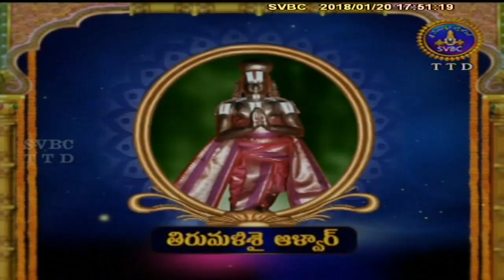Alwar Srisukti | EP 2068 | 20-01-18 | SVBC TTD